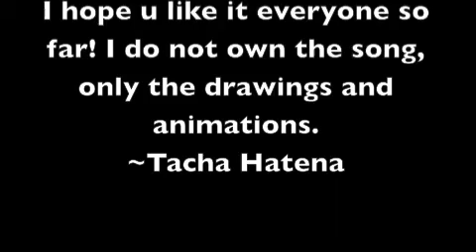Enchanted Mv (First Mv)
Characters:
Arron(Before death)
Kaela
Disc:
Arron was a young 14 year old when he passed. When he was a ghost, all he could really remembers was this girl he happened to like in his class. She liked him too but the two were nervous to tell one another about how they feel.
(Sorry is really short, but the rest of the story in part 2 will explain what happened afterwards)
~*Tacha*